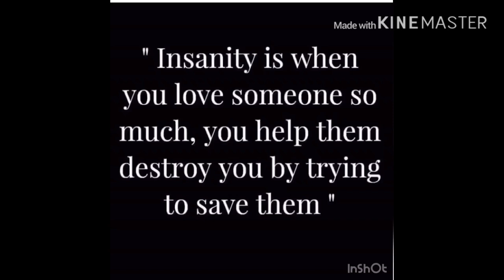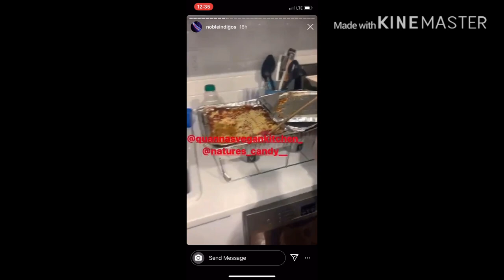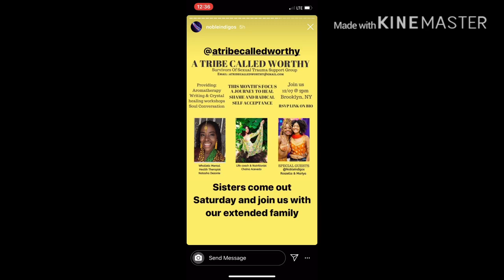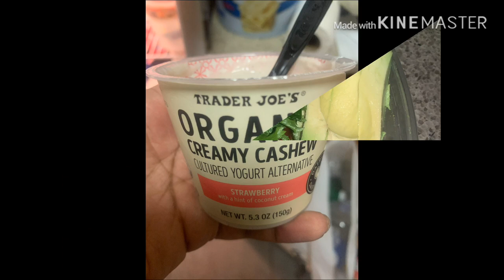Aboriginal Womb Circle:Earth Star Chakra / Update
Peace and blessings . Thank you for your support. Below are the links to the founders and vendors at the event

Founders of Aboriginal Womb Circle Roszella & Mariya👇🏽👇🏽

Noble Indigos ( Aboriginal Womb Circle)

Eternile :Laura Blackwood

 Quanna’s Vegan Kitchen

Jaida : Tarot Reader /Ancestral Healer
der

Tia : Natal Chart Reader / Hanmade Crystal Jewelry